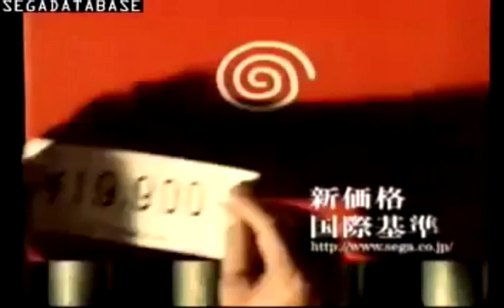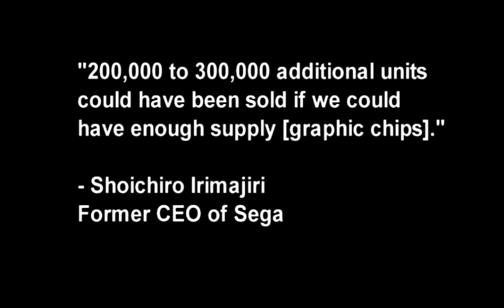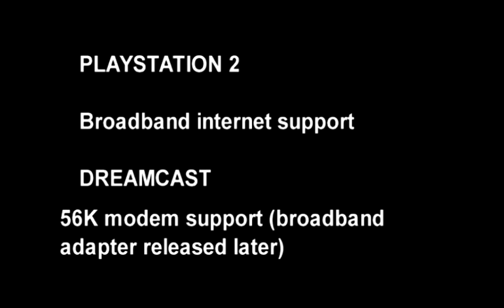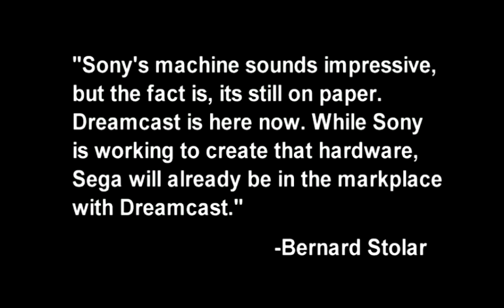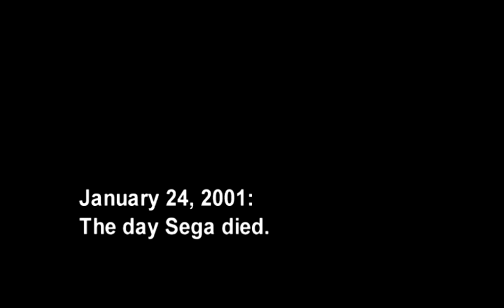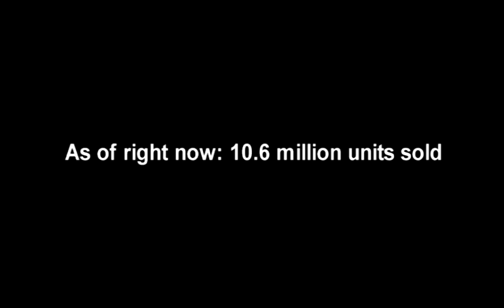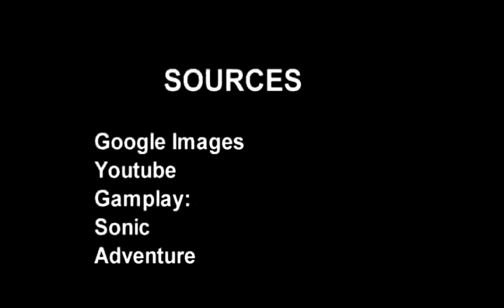Sega Dreamcast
Mini documentary about Sega Dreamcast.